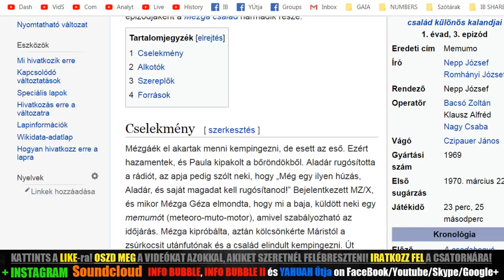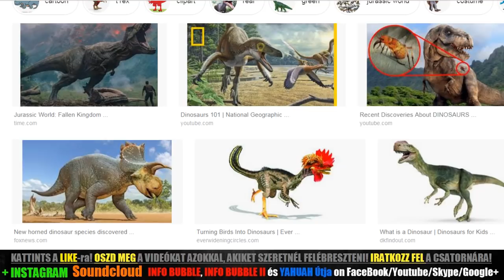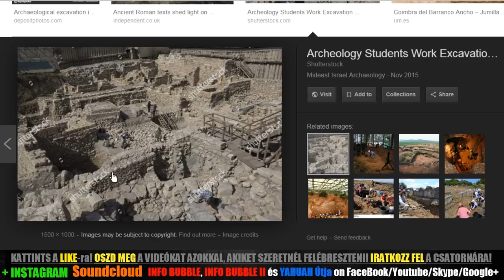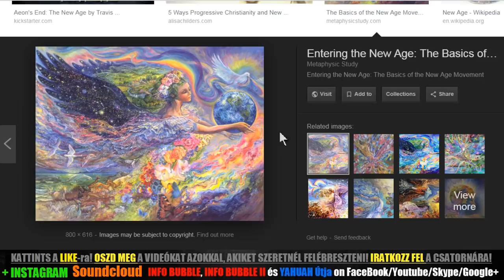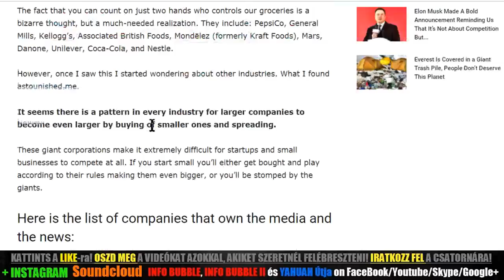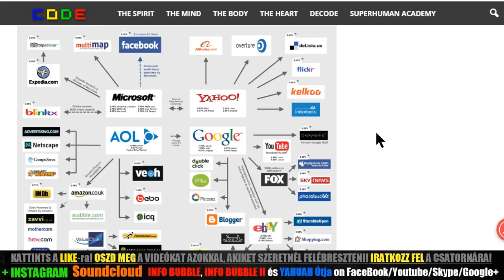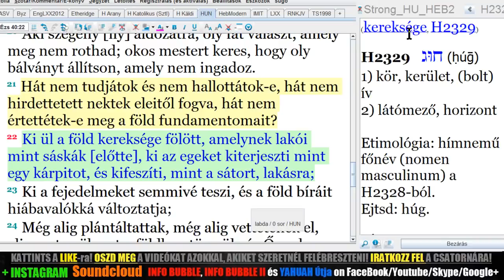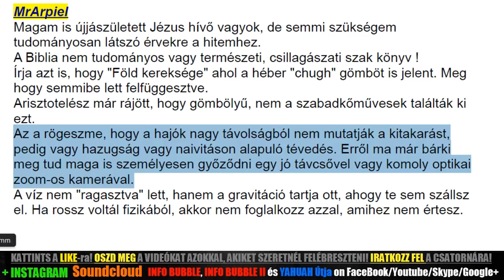KÉRDÉSEK ÉS HOZZÁSZÓLÁSOK - LIVESTREAM 20190503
- DINOSZAURUSZOK
- NEW AGE FILOZÓFIA
- MIT MOND A BIBLIA A LAPOS FÖLDRŐL
- MÉDIA-, ÉLELMISZER- ÉS PÉNZÜGYI MONOPÓLIUMOK
- HAJÓK A HORIZONTON
- GRAVITÁCIÓ
- TÖRTÉNELNI HAZUGSÁGOK